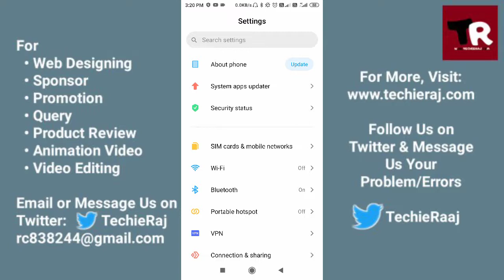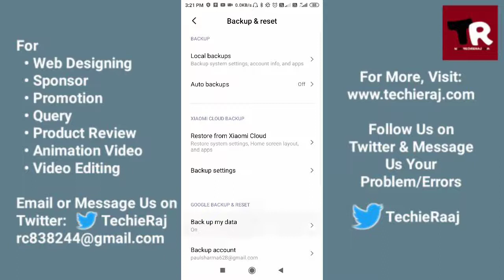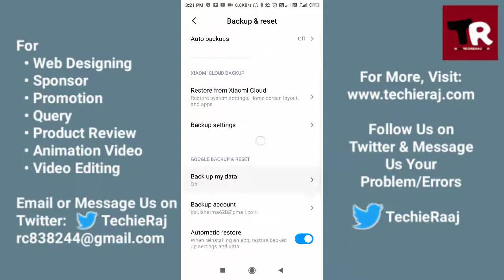Android Mobile Hotspot Not Turning On Problem Solved